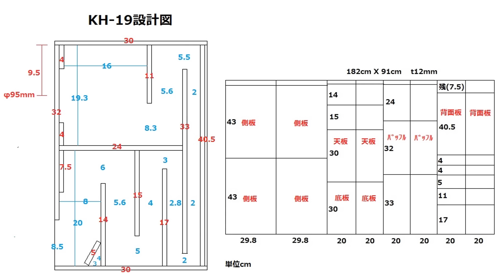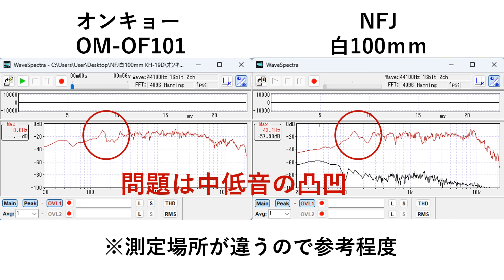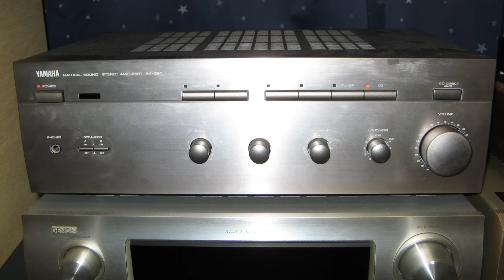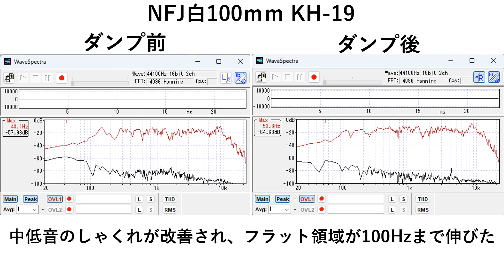【限界突破】NFJ白100mmフルレンジユニット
NFJ白4インチ100mm　３４０円/個のユニットをダンプド対称ホーンKH-19Dで鳴らしてご紹介しています。

※3 空気録音時、実用環境状態で、音量は普段聴く大きめぐらいの音量で録音しています。マイクとスピーカーの距離は1.5M、角度約15°ぐらいです。

アンプ　ヤマハAX-390（CDダイレクトで使用）
エンディングBGM　宇宙はいのち（スピーカーけんちゃん作詞作曲）

自己紹介
１９８０年代前半、長岡鉄男氏の著書と出会いスピーカー設計に触れ、それ以来自作スピーカーを作り続けています。また、三十数年来サラリーマンの傍ら、作詞作曲音楽制作活動を行ってきました。音は宇宙、宇宙は音だと思います。